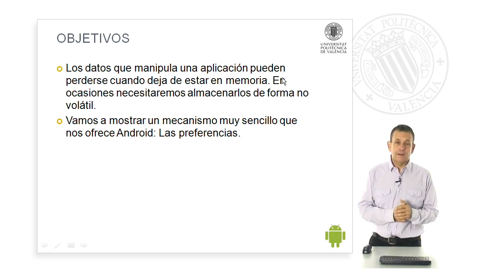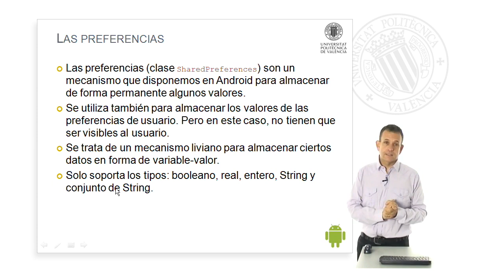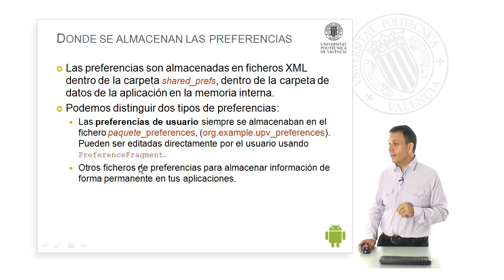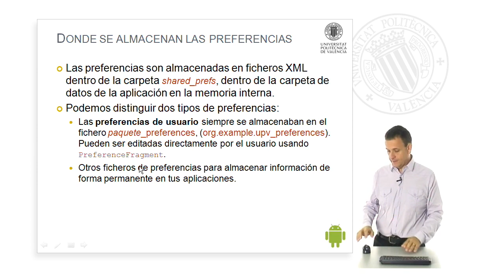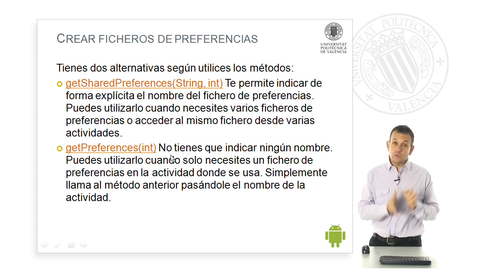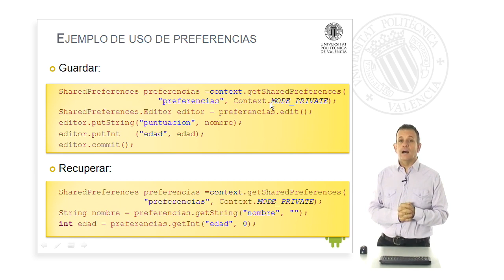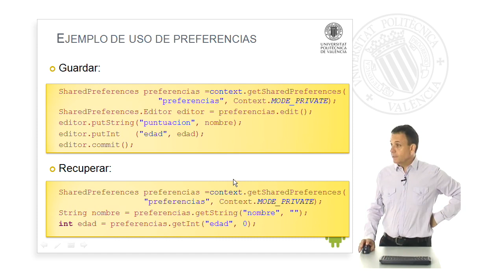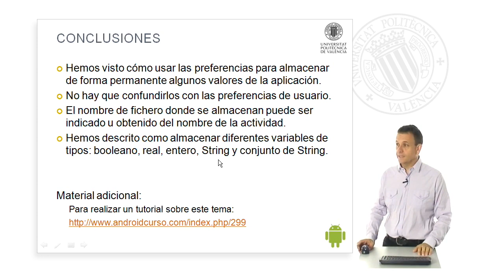Almacenar información usando Preferencias en Android| UPV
Título: Almacenar información usando Preferencias en Android

Descripción: El contenido de este objeto de aprendizaje es describir los componentes de una aplicación en Android Tomás Gironés, J. (2017). Almacenar información usando Preferencias en Android.

Descripción automática: En este video, presentado por el profesor de la universidad politécnica, se explica cómo almacenar información de forma no volátil en aplicaciones Android utilizando el mecanismo de las preferencias. Se describe el uso de la clase SharedPreferences para guardar variables de forma permanente en ficheros XML ubicados en la carpeta de datos de la aplicación. Este método es adecuado para almacenar datos simples como valores booleanos, enteros, reales, strings o conjuntos de strings.

Se distinguen dos tipos de preferencias: preferencias de usuario, que son editables mediante una actividad específica de la aplicación y otras preferencias que pueden usarse para diferentes propósitos internos. Además, se explica cómo guardar y recuperar la información mediante un 'editor' asociado con SharedPreferences y cómo manejar ficheros de preferencias específicos utilizando métodos que permiten indicar el nombre del fichero explícitamente o utilizar el nombre de la actividad como base. Se enfatiza que, aunque el método es sencillo y limitado a ciertos tipos de datos, es eficaz para almacenar información que necesita persistir incluso después de que la aplicación se cierre o se desinstale. El video concluye con una demostración práctica de cómo usar SharedPreferences y el proceso de edición y recuperación de valores almacenados.

Autor/a: Tomás Gironés Jesús